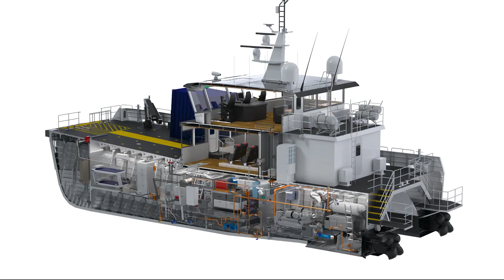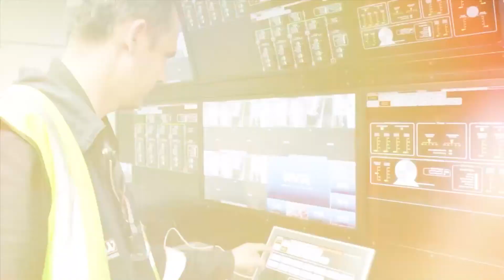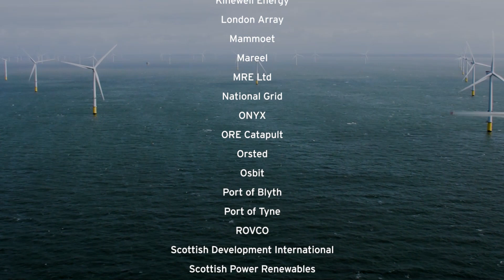Where are the world's largest offshore wind farms?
Where can you find the world's largest offshore wind capacity?